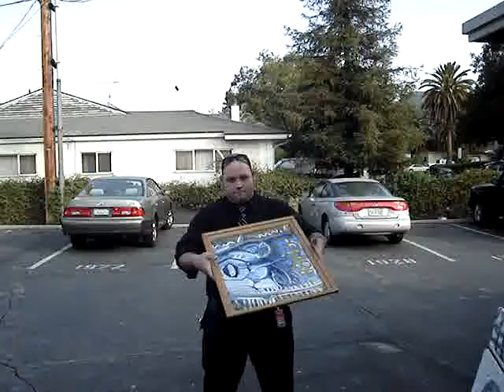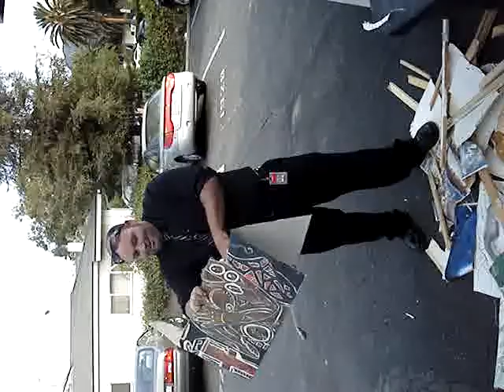Jeremy Cross Destruction of Art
Artist Jeremy Cross destroys old art after a last chance public sale. pretty violent!